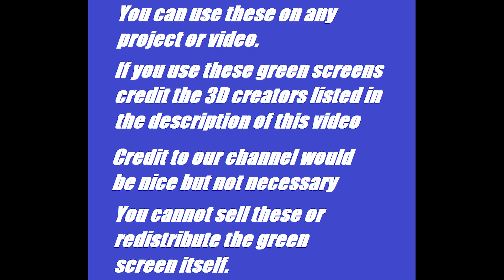Cartoon Cat GMOD Green Screens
Credits:
Cartoon Dog is a character by Trevor Henderson

#25 ON TRENDING FOR GAMING #5 ON TRENDING FOR GAMING

CARTOON DOG VS CARTOON CAT!! (Garry's Mod Sandbox)
Cartoon Dog vs Cartoon Cat
We Tried To Adopt Cartoon Dog to Replace Cartoon Cat and It Was a Mistake in Gmod! (Garry's Mod)
SCARY CARTOON DOG BROKE INTO OUR HOUSE... - Multiplayer Garry's Mod Gameplay with SpyCakes
Cartoon Cat & Cartoon Dog ➤ Trevor Henderson Creatures ★ Polymer Clay Tutorial
MASSIVE CARTOON DOG!! (Garry's Mod Sandbox)
Cartoon Dog Vs Bridge Worm
Cartoon Cat Locked Me In The Basment With 2 Cartoon Dogs. [Gmod]
Cartoon Cat + Dog = CatDog! (Who's Your Daddy)
LEGO Bridge Worm VS Cartoon Cat VS Long Horse VS Smile Room VS Cartoon Dog
CARTOON DOG INVADES MY HOUSE! - Garry's mod Sandbox
CARTOON DOG, BUT HE'S BROKEN - Garry's mod Sandbox